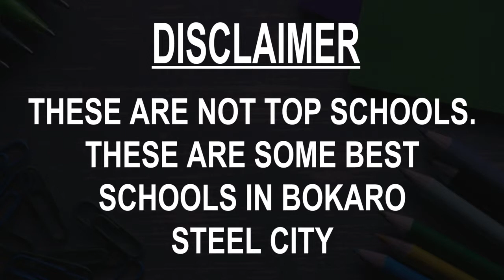Best Schools around Bokaro Steel City, Jharkhand CBSE, Govt, Private, International | Study Space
Must Watch.. Best Schools around Bokaro Steel City, Jharkhand - CBSE, Govt, Private, International

Listed Schools:
Bokaro Public School
Chinmaya Vidyalaya Bokaro
D A V Public School
Delhi Public School, Bokaro
Efficient Academy
Guru Gobind Singh Public School
Kendriya Vidyalaya No. 1 Bokaro
Mount Sion School
Mount Sion School
The Pentecostal Assembly School

This is not the listing of Top Schools around Bokaro Steel City, it's the list of best Schools around Bokaro Steel City as per the ratings given by our users.